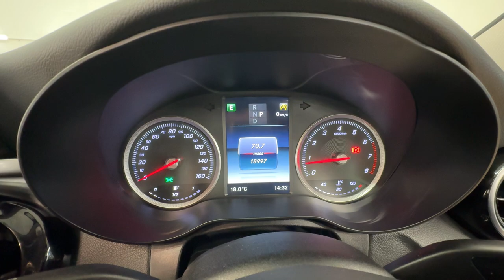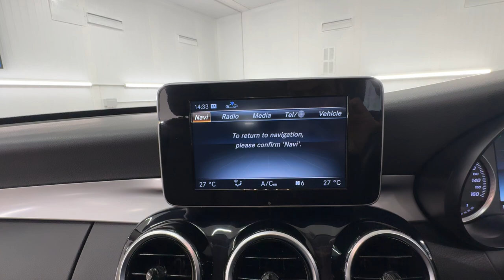Country Car Barford Warwickshire Mercedes C Class 200